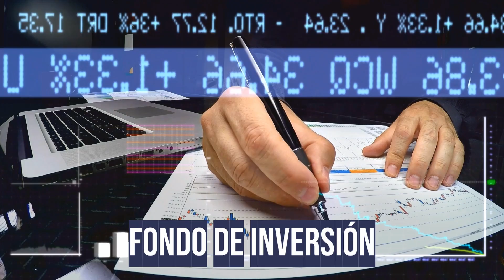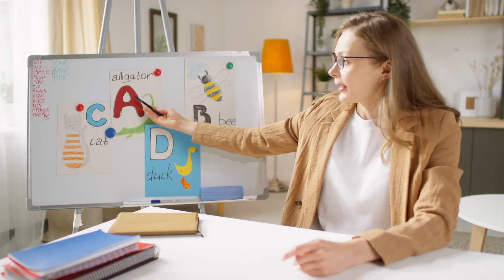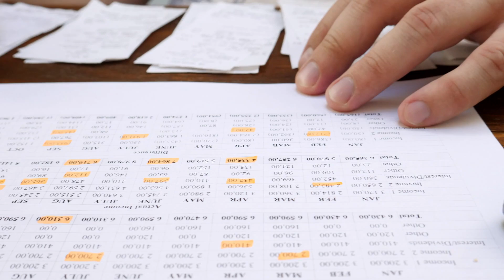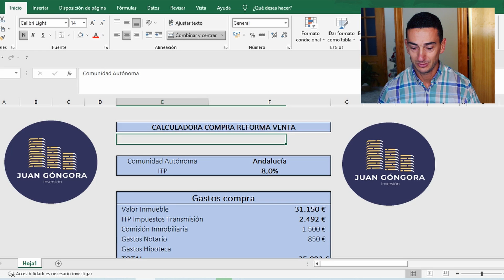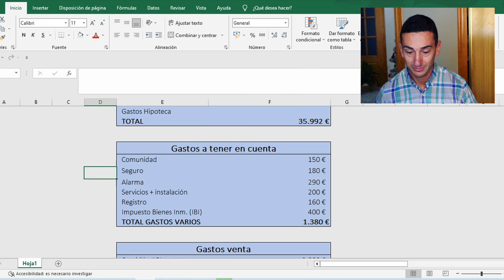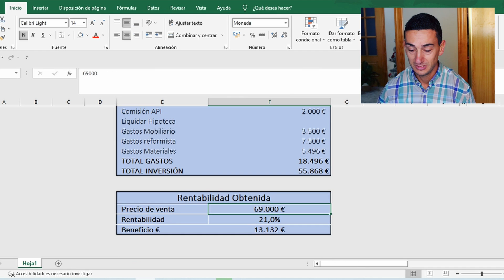✅️ ▶️CÓMO HACER Flipping House (Comprar-Reformar-Vender) !!!Toda mi experiencia en el sector ¡¡¡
En este video quiero contarte toda mi experiencia en hacer Flipping House.
Paso a paso y que aprendizaje me llevo de todo esto.
Rentabilidades de verdad
No dejes de comentar dudas

📘📗📕** LIBROS RECOMENDADOS ** 📕📗📘
EL METODO CRACK
LIBERTAD INMOBILIARIA
PADRE RICO PADRE POBRE
 PODCAST Juan Góngora Inversor